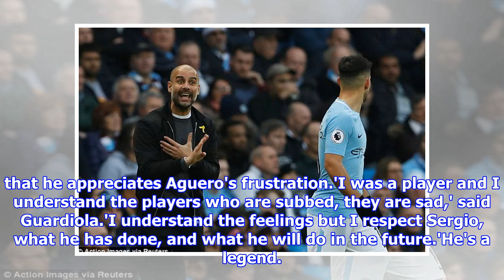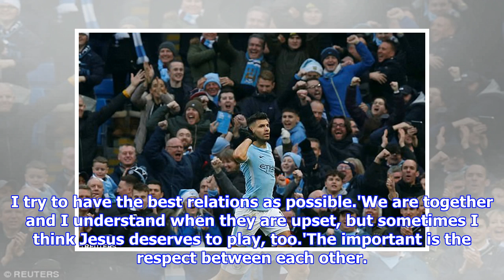Aguero is a City legend... I respect what he has done, says Guardiola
Published: 17:34 EST, 23 December 2017 | Updated: 19:02 EST, 23 December 2017 Pep Guardiola has admitted Sergio Aguero is frustrated at Manchester City and will make the final decision over his own future at the Etihad. Aguero scored twice as City beat Bournemouth 4-0 on Saturday to claim a 17th straight Premier League victory and maintain a scintillating pace at the top of the table. However, City's all-time record goalscorer is believed to be unhappy that he has lost his place to Gabriel Jesus in some key games, and expressed his displeasure by throwing his gloves to the floor when he came off for the Brazilian against Tottenham last week. Sergio Aguero proved his credentials again for Manchester City as they beat Bournemouth The Argentine scored the opener as City won for the 17th straight league game on SaturdayIt has fuelled talk of a strained relationship with Guardiola, and the City boss insists that he appreciates Aguero's frustration.'I was a player and I understand the player...